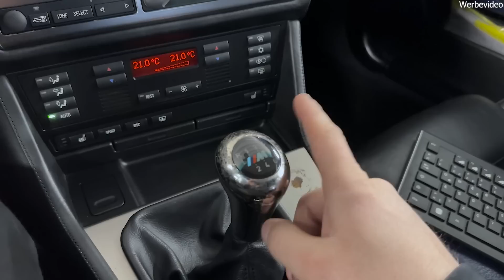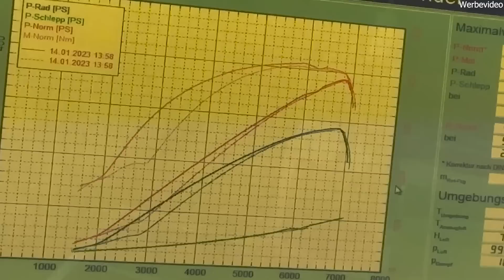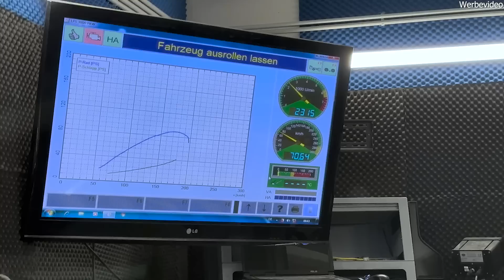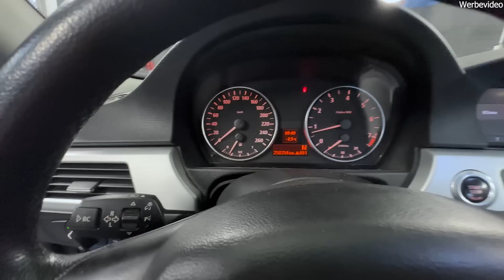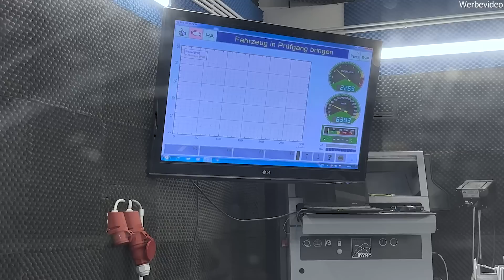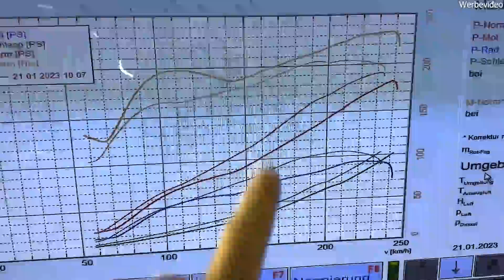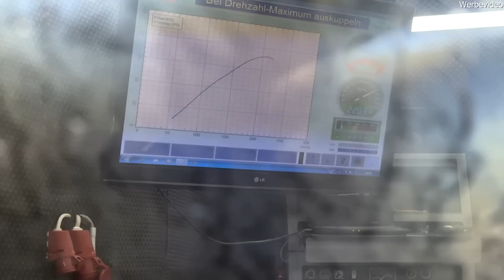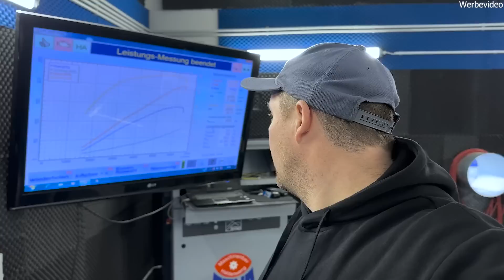Eure Autos auf unserem Prüfstand! | #3 | Bmw | E39 M5 S62 | E90 N52 | E46 M54 | 335i N54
das 3. Prüfstandvideo mit euren Autos ist Online.
Schreibt uns was ihr gern sehen wollt

Wir sind eine freie Werkstatt, die sich auf die Marke BMW spezialisiert hat. Für diese Marke bieten wir einen umfassenden, professionellen Service an, der sich vom einfachen Ölwechsel bis zum aufwendigen Motorenumbau erstreckt. Auf unserer umfassenden Internetseite können Sie sich über unsere Leistungen, Angebote und Produkte informieren. Wir sind stetig daran interessiert unser Dienstleistungsprogramm zu verbessern und zu erweitern. Das professionelle Team von KJ Mobil steht Ihnen jederzeit gerne zur Verfügung, wenn Sie Fragen zu unserem Angebot oder unseren Services haben.

Unsere Adresse:
Quarzstraße 6, 51371 Leverkusen